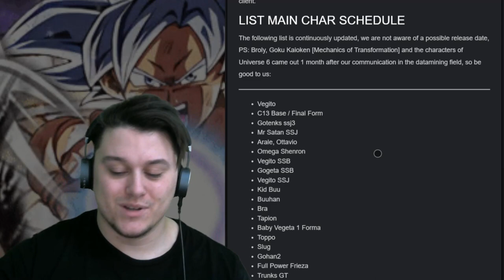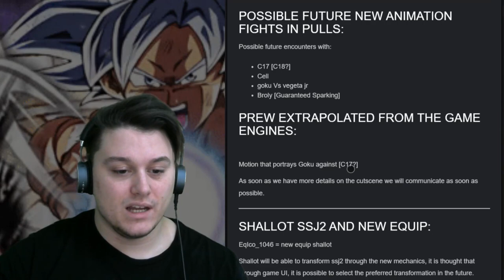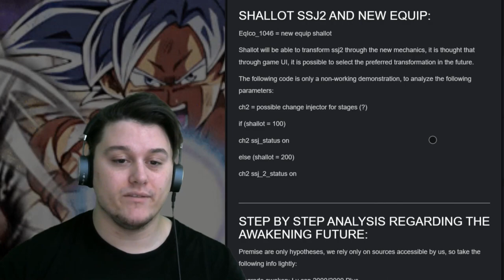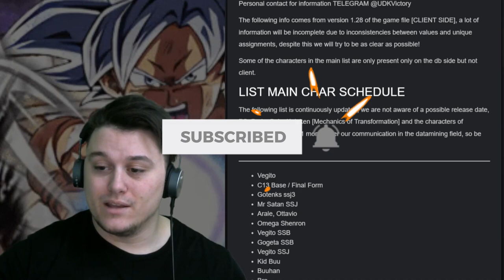Datamine Character! Leaks SSJ3 Gotenks Gogeta Vegito Dragon Ball Legends DBL